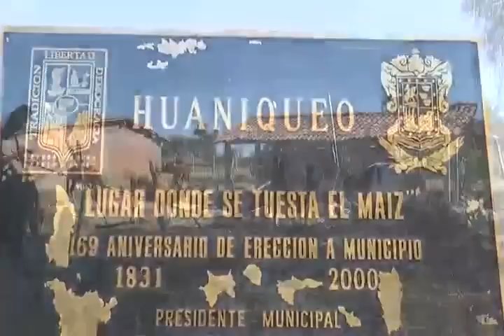Huaniqueo, Mich.- Huaniqueo colindante con Morelia, Jimenez, Morelos y Coeneo.